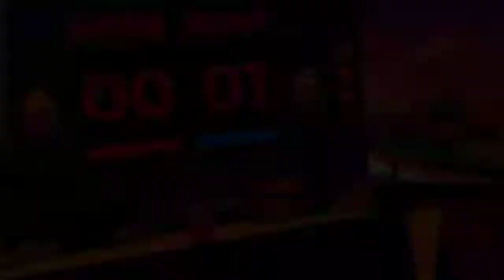EP 316 TOP RANKED PLAYER BLACK TOP HOOPS ONLINE GAMEPLAY